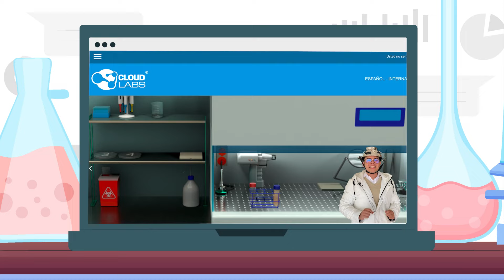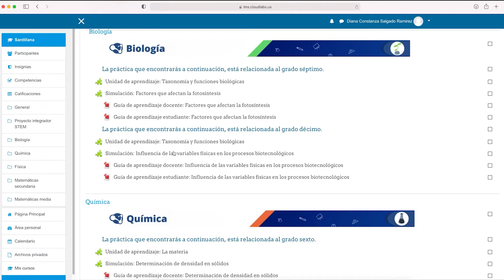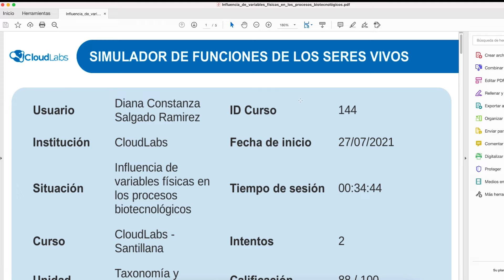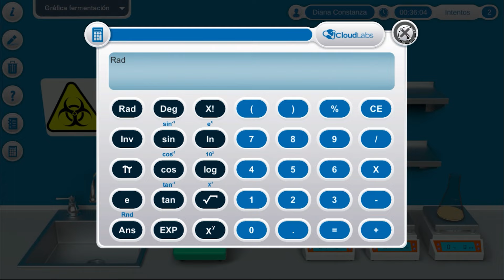CloudLabs: ¡La aventura de la ciencia!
¡CloudLabs, la aventura de la ciencia como nunca la habías vivido! 👩🏻‍🔬
La ciencia 🧪 es el motor que mueve el mundo 🌎 y para nuestras instituciones educativas 🏫 tenemos los laboratorios CloudLabs 🥼, donde realizamos las prácticas de laboratorio STEM 👩🏼‍🏫.
Afianzamos las necesidades del futuro de la educación 📋, por medio de la simulación 🤖 podremos vivir experiencias como si estuvieses en un laboratorio real 🔬.